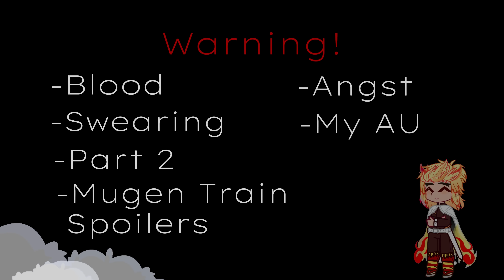Rengoku family react to Kyojuro||`My AU°|| °^Part 2^||•Demon Slayer•||↓Description↓||`Enjoy~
The events in the video take place at the end of season 1, before Mugen Train Arc

Wait for the next part!

Next part gonna be angst

In my AU there are only this ships:

Tanjiro x Kanao
Zenitsu x Nezuko
Inosuke x Aoi
Obanai x Mitsuri
Giyuu x Shinobu
Uzui x his wifes
Sanemi x Kanae

That's all!

In some videos, the sound is changed due to copyright, I'm sorry!